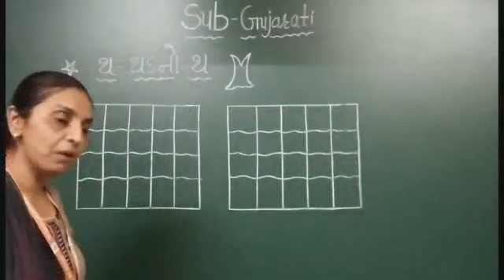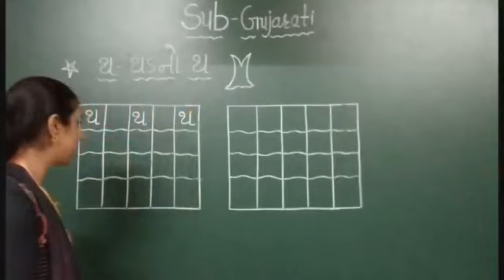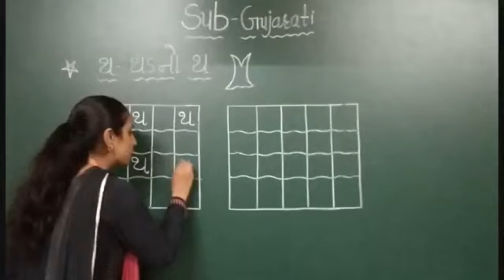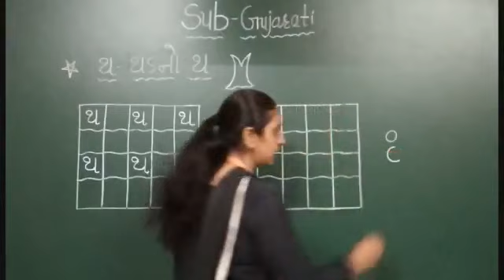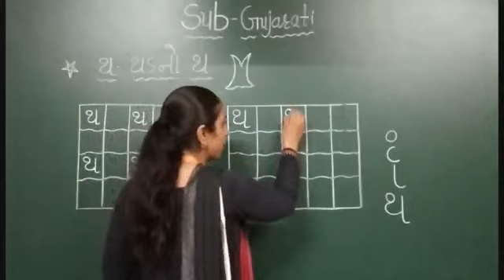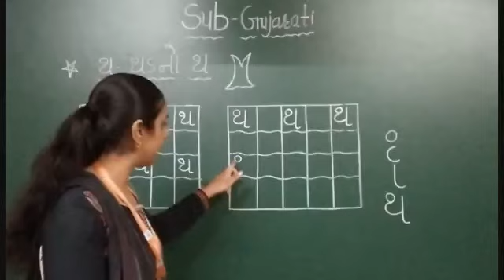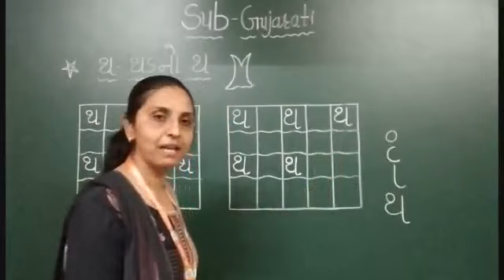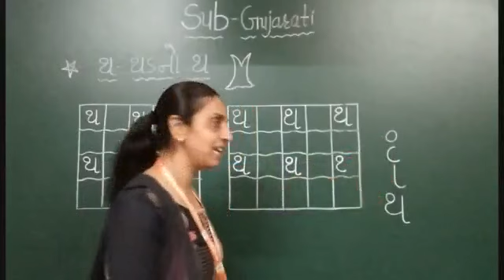GM | Grade K1 | Gujarati | " થ મૂળાક્ષર "